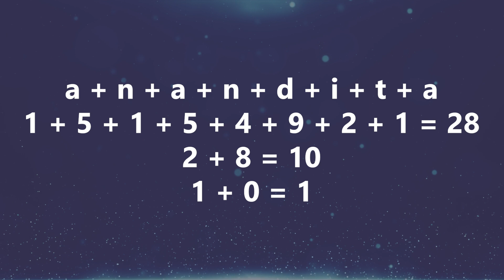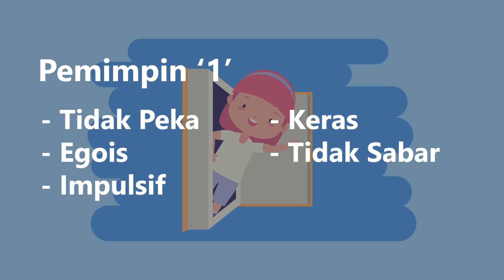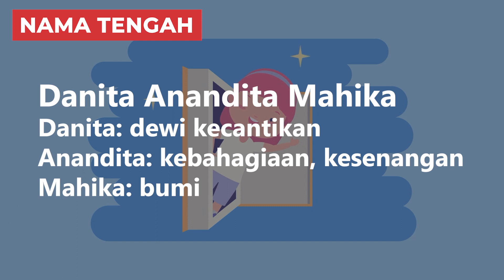Arti Nama Anandita, Karakter, & Rangkaian Nama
Halo Bunda! Kalo sedang bingung cari nama buat adik bayi yang sebentar lagi lahir, Bunda bisa pertimbangkan nama Anandita. Anandita merupakan nama anak perempuan yang berasal dari Sanskerta dan Indonesia yang memiliki nuansa tradisional juga feminin.

Di video ini kita akan membahas variasi nama Anandita arti nama, sifat & karakter, dan contoh rangkaian nama. Tonton sampai selesai biar Bunda dapat info lengkapnya!

00:00 Intro
00:45 Variasi Nama Anandita
01:00 Arti Nama Anandita
01:34 Karakter Kepribadian Anandita
02:26 Kombinasi Rangkaian Nama Anandita

2️⃣ Tekan tombol like video ini 👍
3️⃣ Tulis komentarmu di bawah!